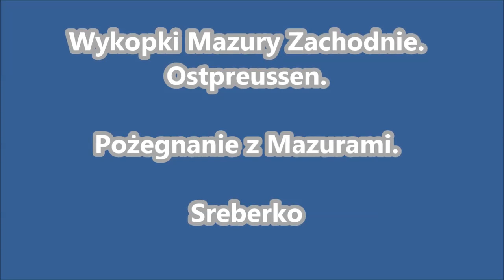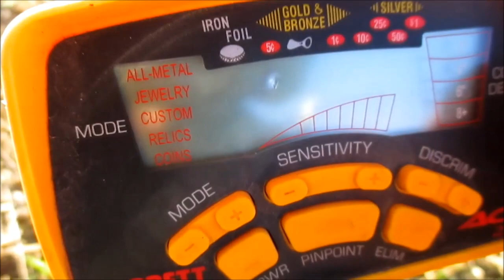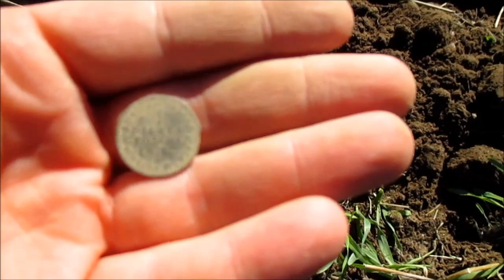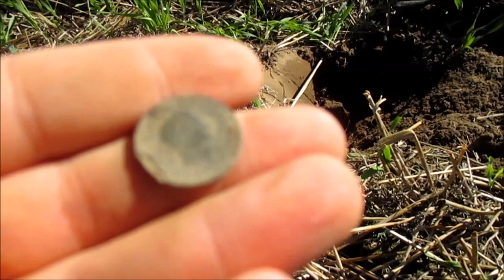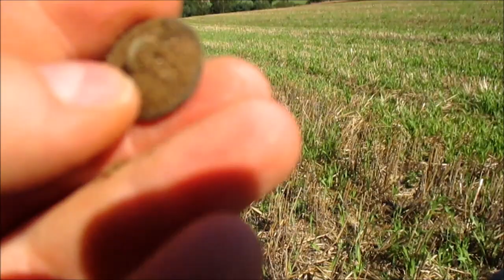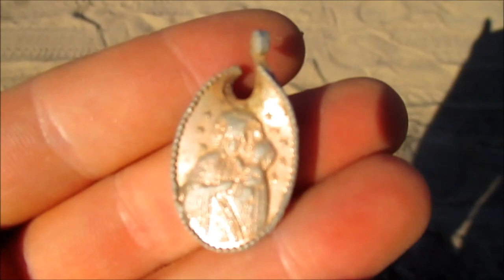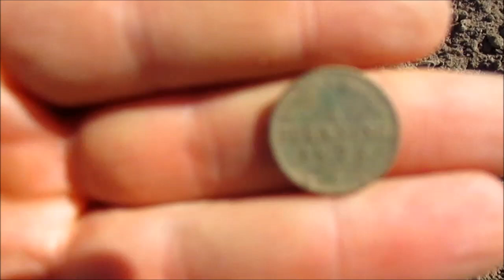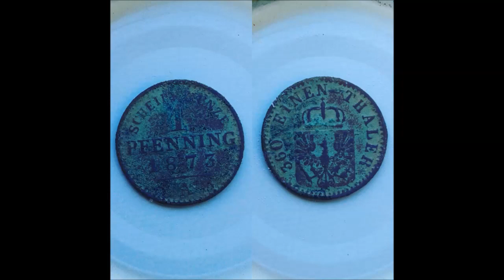Wykopki Mazury Pożegnanie Polski i Sreberko #10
Opuszczam tą piękną krainę. Jadę w nieznane angielskie pola i lasy. Ale zanim pojadę przesyłam ostatni filmik z fantami z Prus Wschodnich.